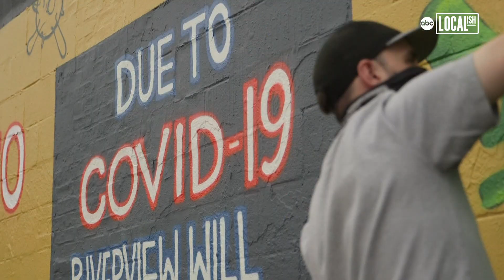Artists honor Chicago's historic Riverview Amusement Park | Localish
One graffiti artist has found a unique way to honor Chicago's historic Riverview Park, recreating the amusement park's famous welcome sign as a mural – and adding a unique COVID-19-themed twist. Riverview Park claimed to be the world's largest amusement park when it opened on Chicago's northwest side in 1904. For those who used to go to Riverview as children and still live in Chicago, they remember Riverview as the most popular amusement park in the city until its closure in 1967. Amuse126's new mural sits near the intersection of Western Ave and Addison Street, exactly where entrances to Riverview Park once stood.